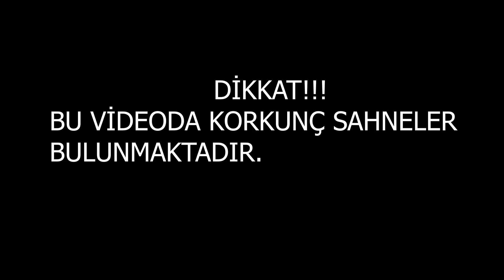ESRARENGİZ KORKUNÇ POLİS FAKİRİN KAFASINI KOPARDI KAFASINI KOPARDI 😱 - Minecraft ZENGİN FAKİR HAYATI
Merhaba arkadaşlar. Bu bölümde bir gece aniden Korkunç polis Kerem komiser fakir, Miray ve Arda otururken gelir ve onlara gözükür. Fakir bunu Kerem komiserin bir şakası sanar ama malesef değildir. Korkunç olaylar Fakir ve Mirayı bekliyordur.

▶ Bu kanalda görebileceğiniz oyuncular: Fakir , zengin , venom , joker , polis , büyücü , katil , baldi , zombi kral , minik , örümcek kız , örümcek polis ,
örümcek adam gibi karakterler vardır.

Bu arada: Kanalımızda Minecraft modları , Minecraft Portalları , Minecraft PE , MCPE , Minecraft Vs Noob , Noob vs Polis , Minecraft Vs Polis , Hırsız vs Minecraft , Minecraft Hapishaneden Kaçış videoları bulabilirsiniz, ilginizi çeken videoları izleyip beğenebilirsiniz hepinizi seviyorum.